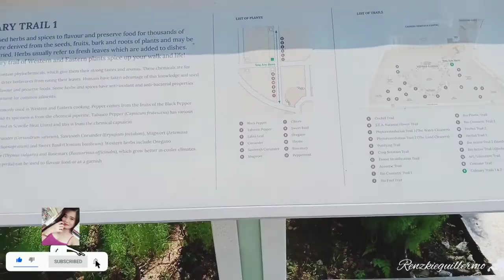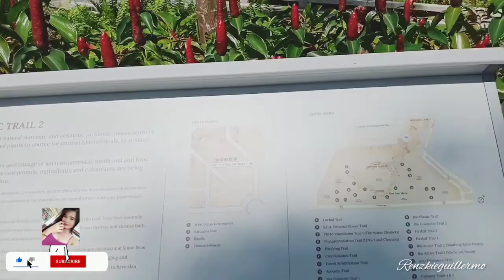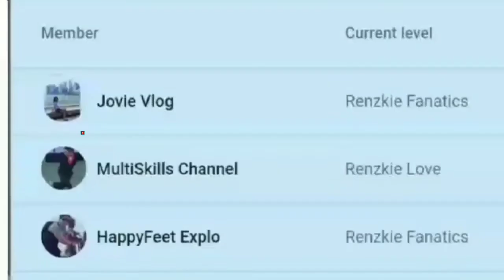YUNNAN GARDEN NTU SINGAPORE/Renzkie Guillermo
Hello guys..thanks for watching,this video is taken or view to YUnnan garden ntu,was  rejuvenated recently with plenty to see,it is located just next to chinese Heritage centre another landmark at NTu,it has boardwalks a waterfall and differenr trails with sprawling greency,it boast over so species of trees as well as herbs orchids,pitcher plants and otthers

❣️shout out sa mga superchaters ko!!❣️
@dally andrada
@Hana liza
@Mishy myrnz
@lafamilia alyta vlog
@masbatenia texas lover
@rosedave skeels
@superb dhez
@april ann Reales
@jean Fab
@saysay's family vlog
@margz life tv
@elsa arce
@joshua& Gab
@mharjz Rexipes & vlog's
@elsa arce
@jordan romero
@mr.rose cruz
@ann channel
@anna p